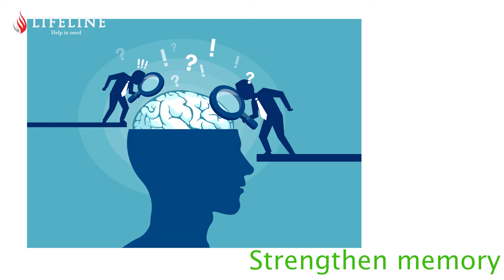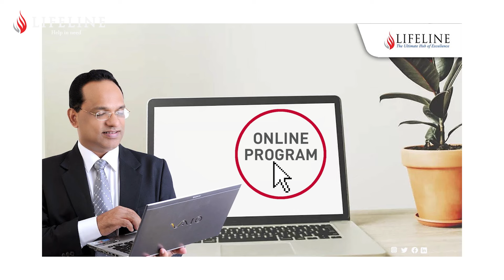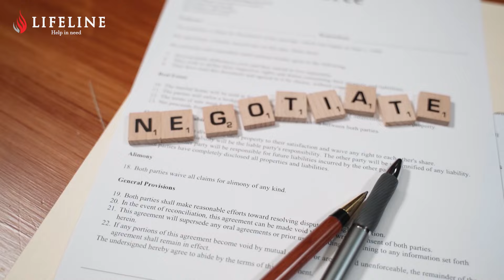എങ്ങനെ വ്യക്തികളെ സ്വാധീനിക്കാം ? ​'INTERPERSONAL SKILLS' ലൂടെ ആരെയും വശത്താക്കാം | DR PP VIJAYAN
Welcome to our latest video where we delve into the art of influencing others through exceptional interpersonal skills. Whether you're looking to improve your professional relationships, enhance your social interactions, or simply become more persuasive in your daily life, this video is for youIn today's fast-paced world, the ability to positively influence others is invaluable. We'll start by exploring the fundamentals of interpersonal skills, including effective communication, active listening, empathy, and body language. Understanding these basics is the first step in becoming a person who can influence others effortlessly.

Whether you're a professional, a student, or just someone interested in personal development, this video offers valuable insights and practical advice. So, hit the play button and embark on a journey to become a more influential and charismatic individual in every aspect of your life.

By the end of this video, you'll be equipped with the tools and confidence to influence people positively, using your enhanced interpersonal skills. So, are you ready to transform the way you interact with the world? Let's get started on this exciting journey towards becoming a master of influence!

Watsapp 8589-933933